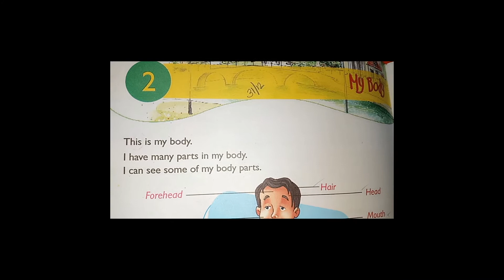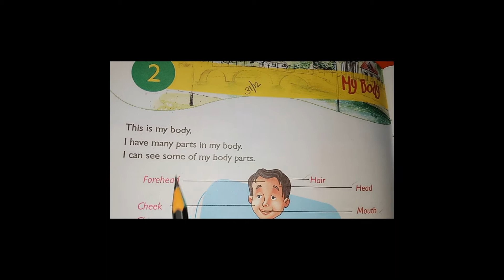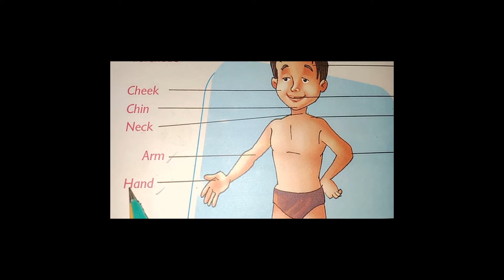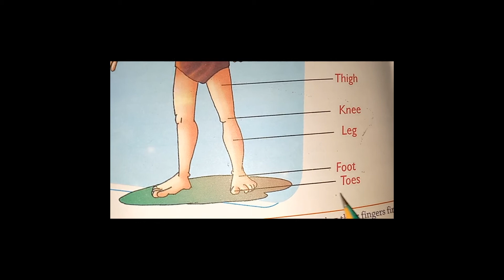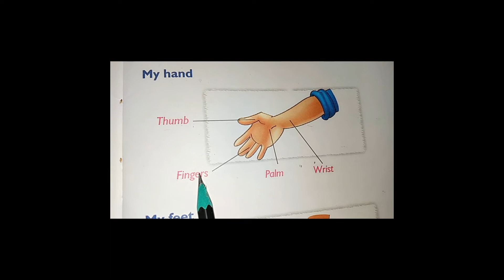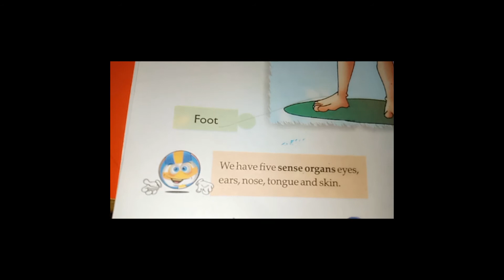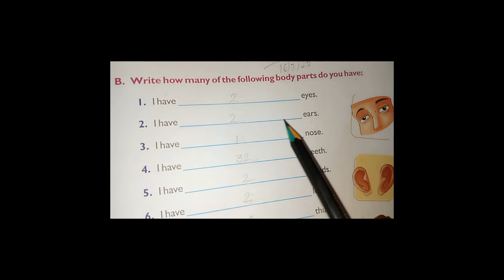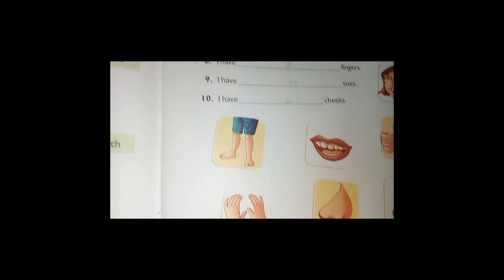CLASS prep e v s CH 2 MY BODY